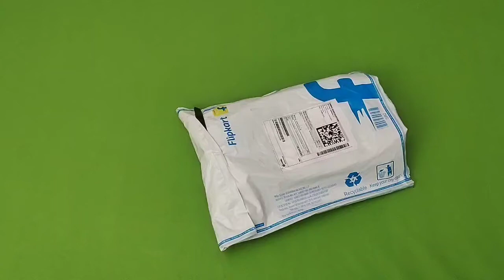libas kurta haul flipkart l kurta haul l flipkart kurta haul set l kurti haul flipkart l libas kurti